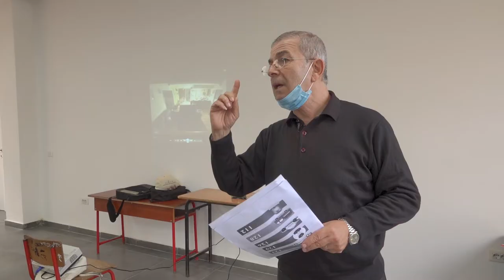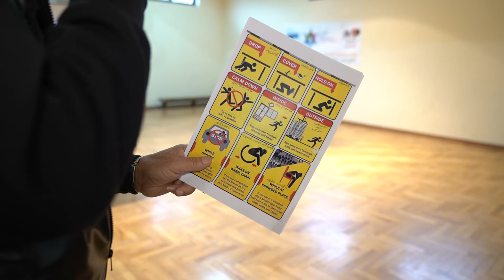Si të reagojmë kur përballemi me fatkeqësitë natyrore?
Finalizohet me sukses projekti i AMSHC në 8 shkolla të Shqipërisë.